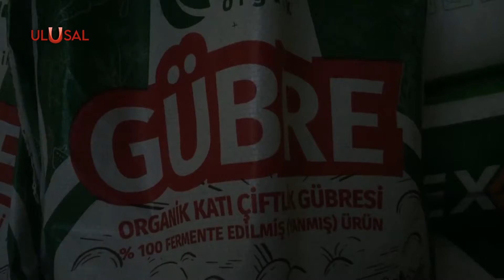Girdi maliyetlerine ve stokçulara karşı çözüm bekleyen üretici isyanda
Yüksek girdi maliyetlerine yıllardır çözüm bekleyen yaş sebze ve meyve üreticileri şimdi de tarım piyasasının stokçuları yüzünden zorda. Doların yükselişi yüzünden gübre, bitki koruma ürünleri ve ambalaj fiyatları yüzde 300'e kadar zamlandı. Dolar düşmesine rağmen, fiyatların değişmemesi üreticileri de tüccarları da zora soktu. Antalya'nın Kumluca ilçesinde bir araya gelen Ziraat odaları, tüccar ve komisyoncular hükümeti bu duruma müdahale etmeye çağırdı.